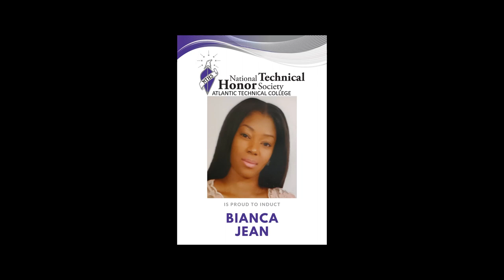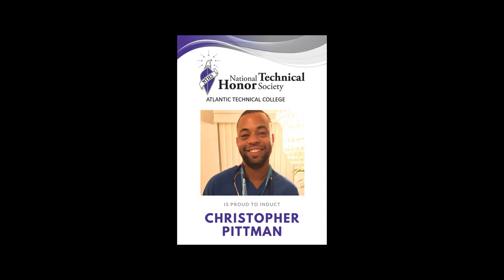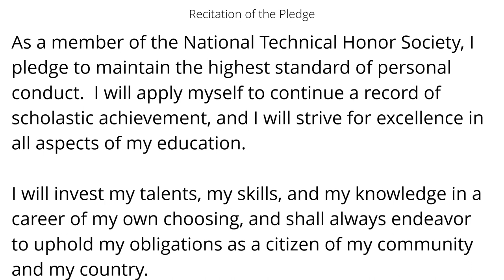National Technical Honor Society Induction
The first National Technical Honor Society Induction presented by Dr. Cindy Burdick.